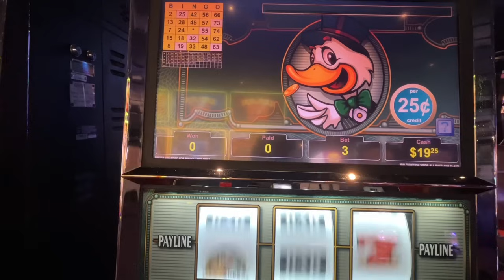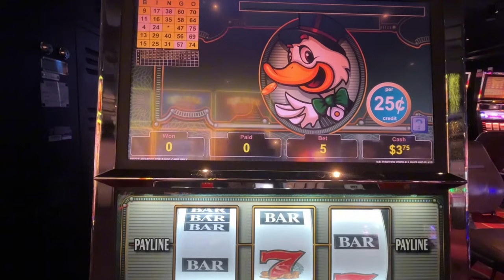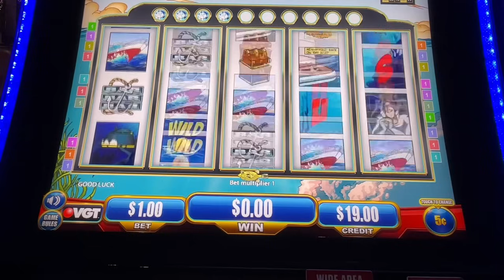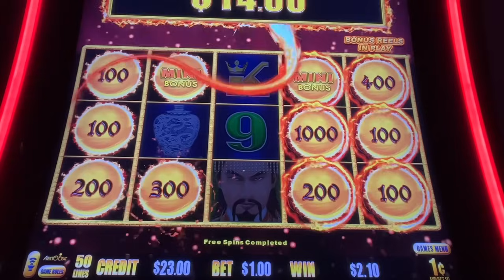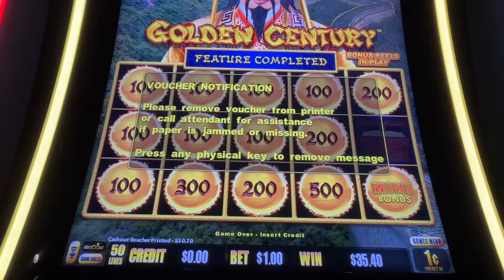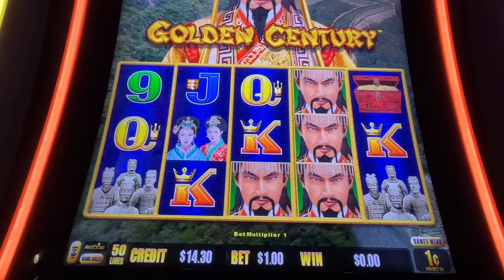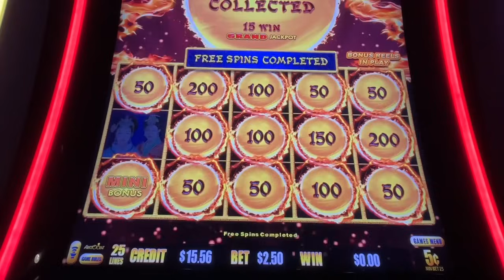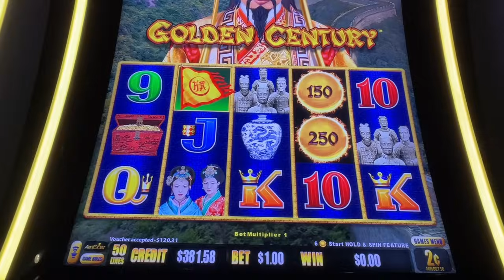My $20 Dollar Method On a Budget! First Video From Winstar